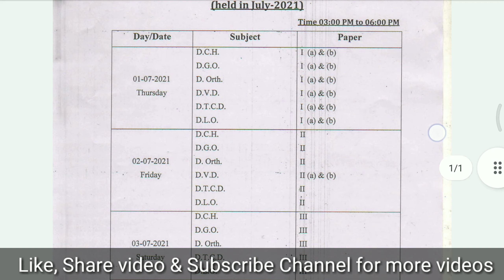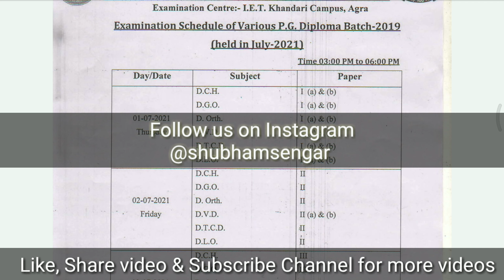Agra University Release Examination Schedule P.G Diploma Batch 2019 | DBRAU out Exam Date of Diploma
Bd jain college admission all details

RBS college Agra Admissions 2021 Important Dates| RBS college all  Courses Seats & Cut Off

St john's college agra admission 2021 information | St john's college  seats in B. com, BA, Bsc, BBA

Agra college LLB cutoff